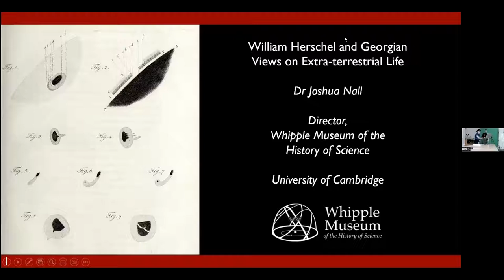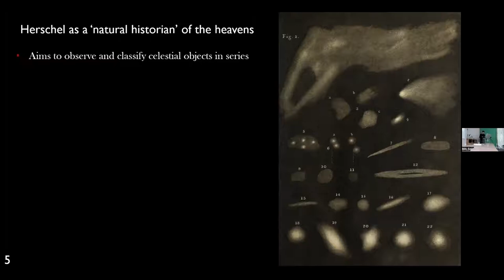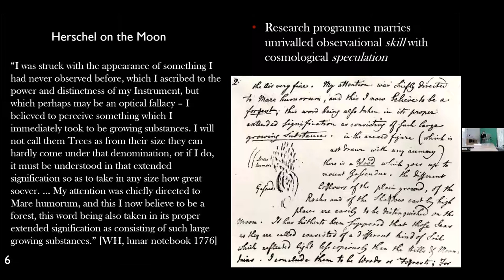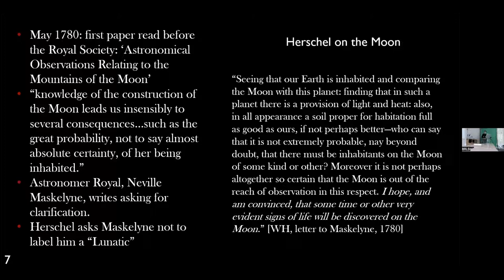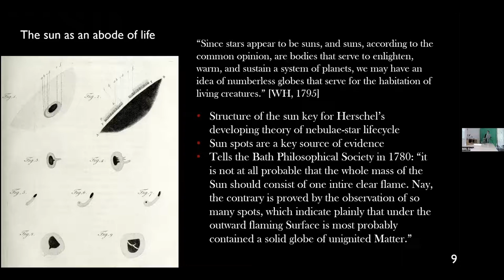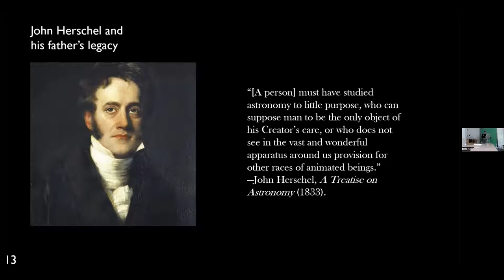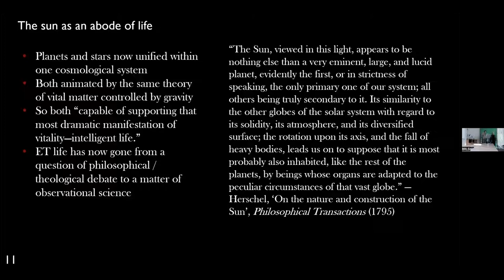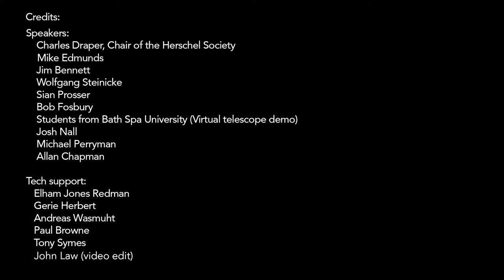Wiliam Herschel and Georgian Views on Extraterrestrial Life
Belief in extraterrestrial (ET) life was far from unusual in Georgian Europe. One of its most powerful advocates was William Herschel, who maintained a lifelong interest in the search for evidence of ET life and whose commitment to its existence heavily influenced his wide-ranging research programmes.

In this recording of a talk held on October 1st 2022 as part of BRLSI's William Herschel conference Joshua Nall reviews Herschel’s work to find life on the Sun, Moon, and planets of our solar system, and considers this work’s influence on Georgian culture.

Joshua Nall is Curator of Modern Sciences at the Whipple Museum of the History of Science, University of Cambridge. His research focuses on the history of the physical sciences in the eighteenth and nineteenth centuries. He has curated numerous exhibitions on subjects including ‘The Art and Science of Brewing’, ‘Science and Industry in Cambridge’, and ‘Astronomy and Empire’. His first book, News from Mars: Mass Media and the Forging of a New Astronomy, 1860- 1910, won the 2020 History of Science Society’s Philip J. Pauly Prize for the best first book on the history of science in the Americas.